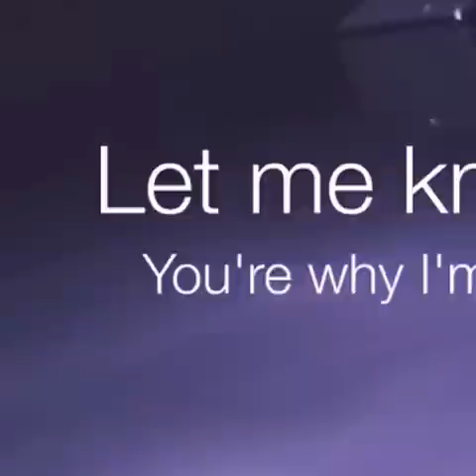My Wife & I were in a major car crash, but escaped w/o any issues. I talk about it & show u a shave.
My Wife & I were in a major car crash, but escaped w/o any life threatening issues. I talk about that near head-on collision, and how I was fortunate to walk away. Plus I  premier a shave of the day that was supposed to air Monday. Because of the Sunday afternoon crash, editing was delayed.
Thanks,
Mark